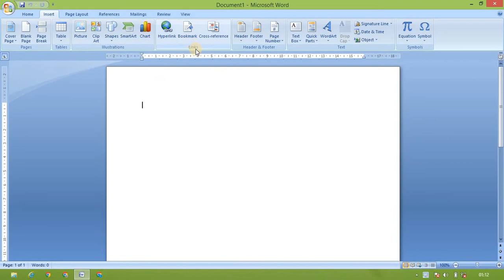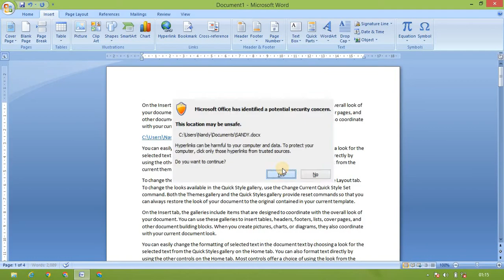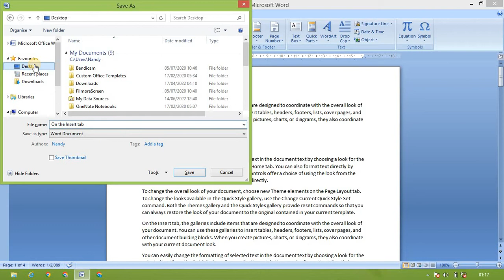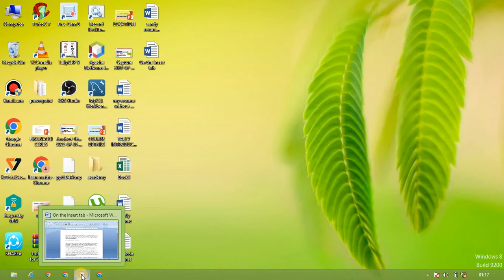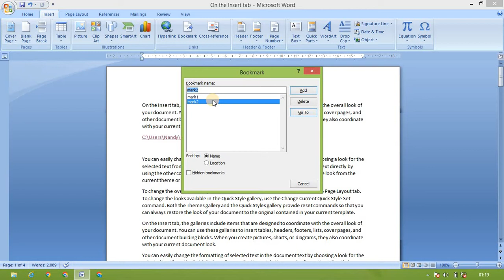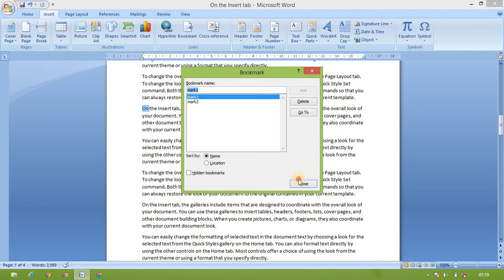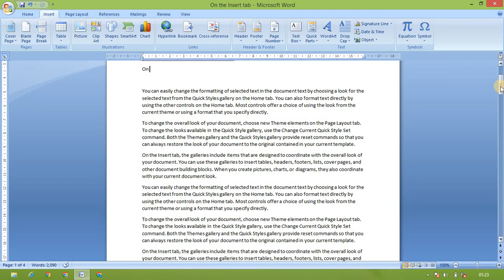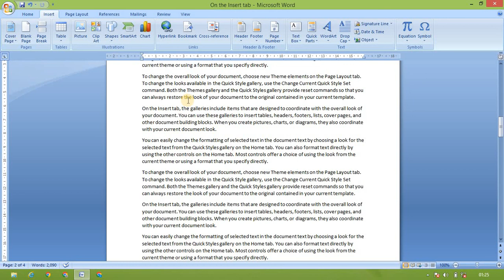MS word explain in tamil/hyperlink,book mark,cross reference explain in tamil/BROSY ACADEMY